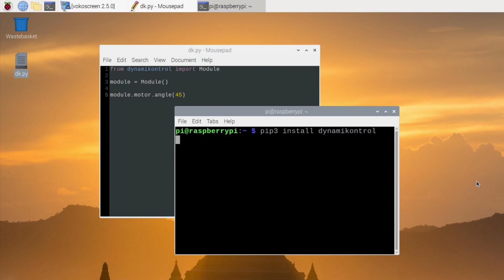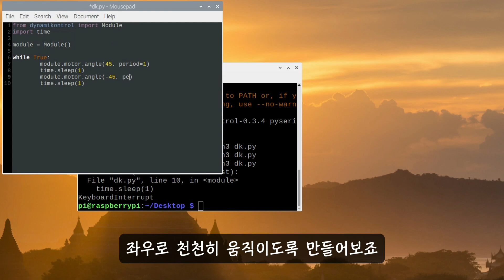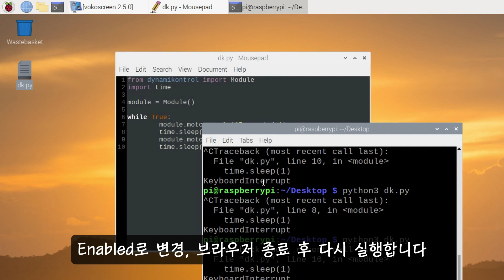라즈베리파이로 모터를 움직이는 가장 간단한 방법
* 파이썬으로 움직이는 USB 모터 - DynamiKontrol

* 빵형처럼 되고 싶은 국민들을 위한 머신러닝 기초 강의

Dependency:
- Python 3

Chapters:
00:00 모듈 연결
00:15 코드 작성
00:50 패키지 설치
01:00 코드 실행
01:23 좌우로 움직이기
02:08 블록코딩으로 모터 움직이기
02:43 블록코딩으로 LED 제어하기